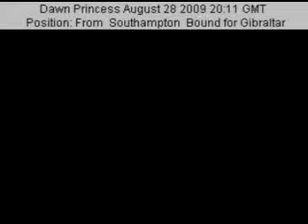Dawn Princess 28 August 2009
View from the bridge of Dawn Princess 28 August 2009 as captured from Kroooz-Cams.com